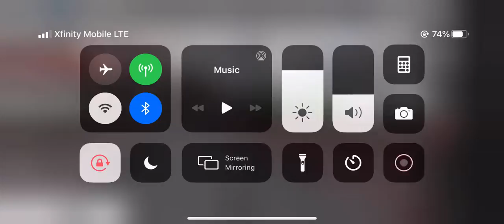Newark Penn Action